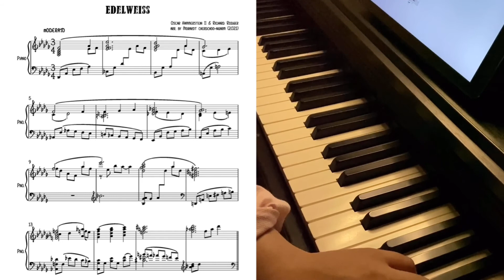Edelweiss Piano Cover (Sheet Music)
from The Sound of Music
Piano Cover - Arranged and performed by Morakot Cherdchoo-ngarm